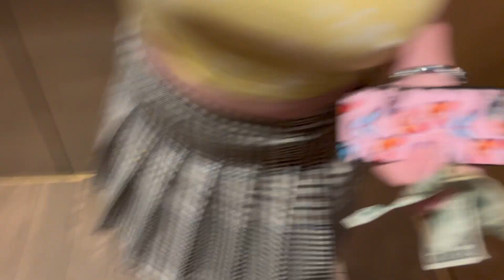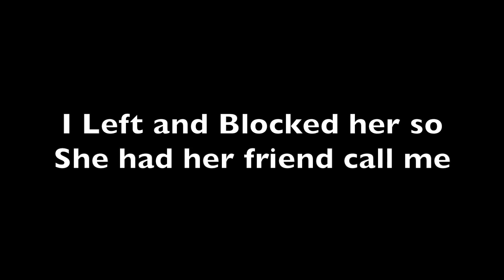I Linked Up With A NYC Clout Demon🥵😍 *She a Clout Chaser‼️*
DON’T FORGET TO SHARE WITH FRIENDS🤞🏾❤️‍🔥